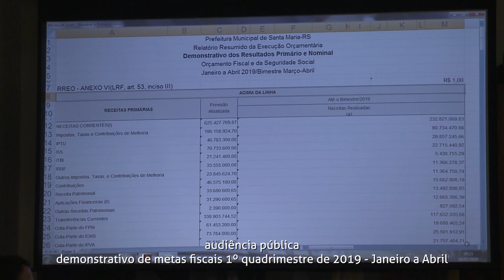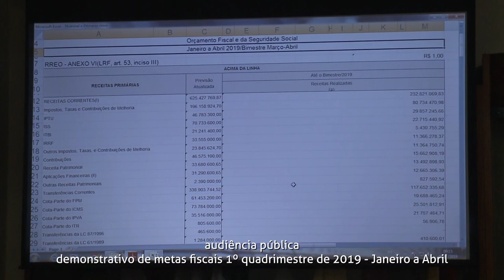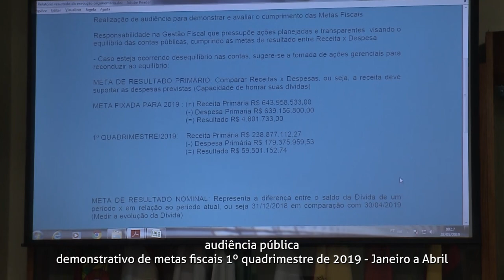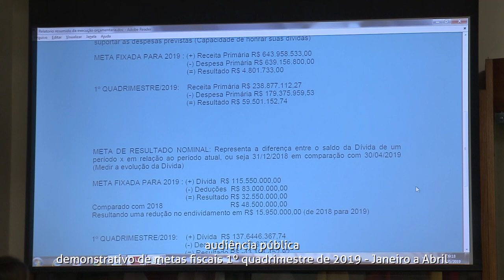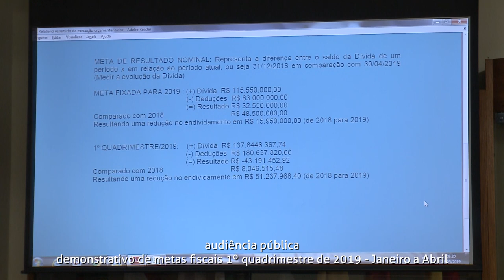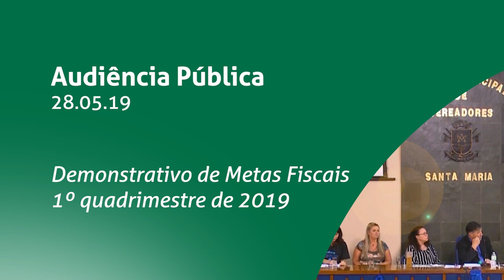Audiência Pública - Metas fiscais | 28.05.19